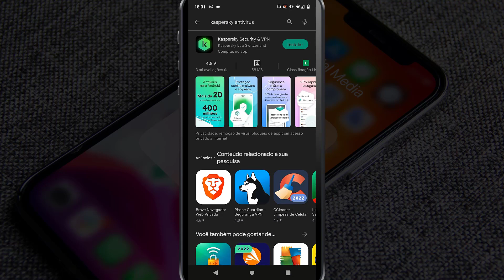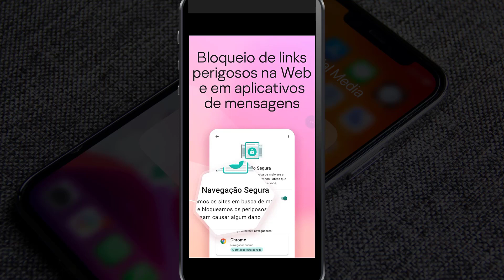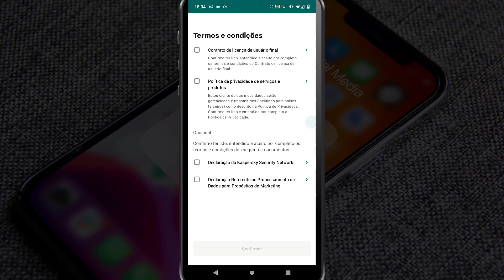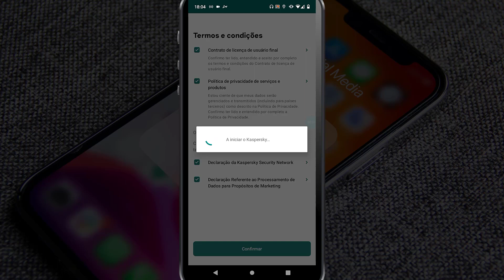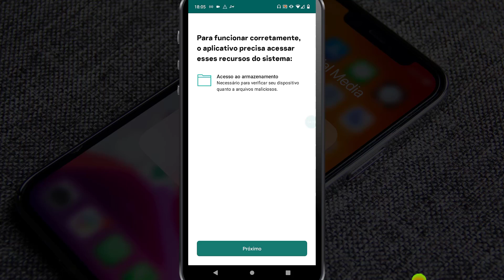Como baixar e instalar aplicativo kaspersky antivirus e VPN no celular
✨ Se você curtiu o tema do vídeo de hoje: " Como baixar e instalar aplicativo kaspersky antivirus  e VPN no celular", já deixe o seu LIKE 👍 no vídeo, SE INSCREVA no Canal Dominado Meu Apps e ative o SININHO de Notificações 🔔 para não perder nenhum vídeo. CERTO!?